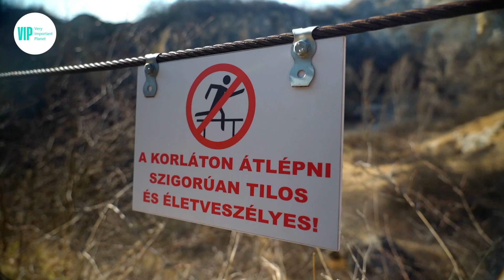Mi az a tájseb? A Róka-hegyen jártunk, hogy kiderítsük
A National Geographic felmérése szerint megközelítőleg 15 ezer tájseb van Magyarországon, ezek többségéért a bányászat a felelős. Akad közöttük kisebb agyaggödör, és nagy kiterjedésű külszíni ércbánya is.

Boromisza Zsomborral, a Magyar Agrár-és Élettudományi Egyetem docensével a budapesti Rókahegyi mészkőbányánál beszélgettünk, ennek a területnek még több évtizedre van szüksége a gyógyuláshoz.

Teljesen az eredeti formákat már nem lehet visszaállítani, de a tájsebek jó helyszínek lehetnek környezetnevelési programokhoz, és jó megoldás a turisztikai hasznosítás is.

A szakember arra is figyelmeztetett, hogy ma már a bányavállalkozóknak rendelkezniük kell azokkal a forrásokkal, amit a helyreállításra fordítanak.